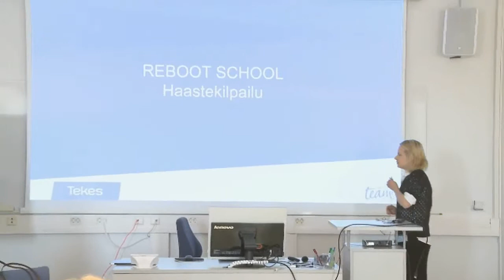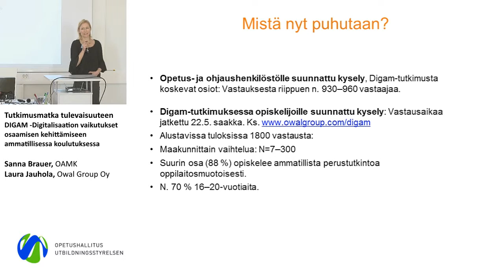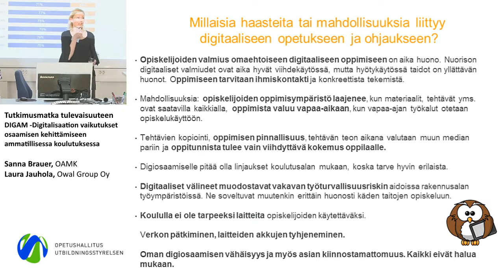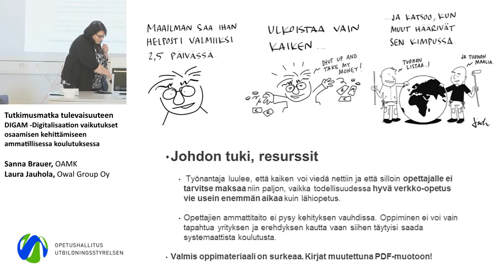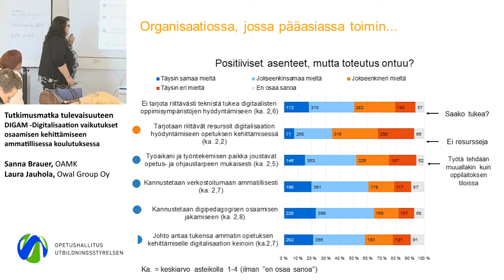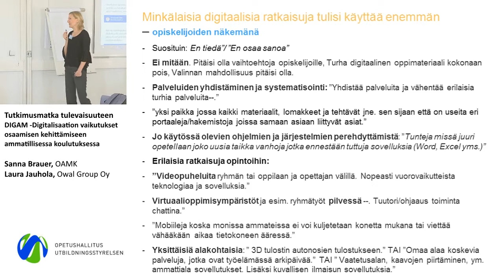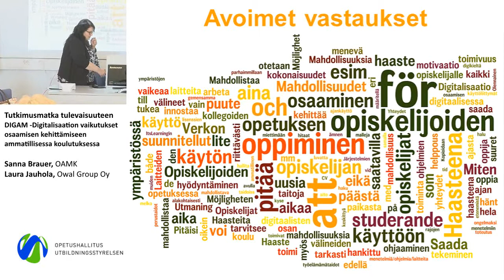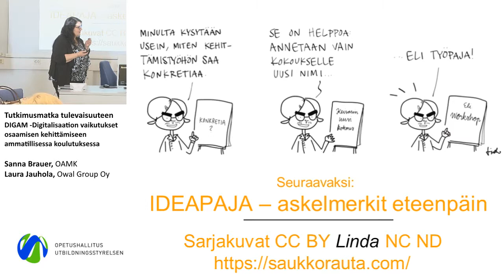Tutkimusmatka tulevaisuuteen DIGAM -Digitalisaation vaikutukset osaamisen kehittämiseen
AMMATILLISEN KOULUTUKSEN DIGITALSIAATIO – NYT

Tutkimusmatka tulevaisuuteen
DIGAM -Digitalisaation vaikutukset osaamisen kehittämiseen ammatillisessa koulutuksessa
Sanna Brauer, OAMK ja Laura Jauhola, Owal Group Oy